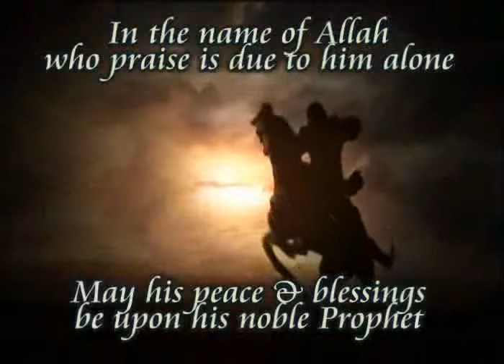How to increase faith